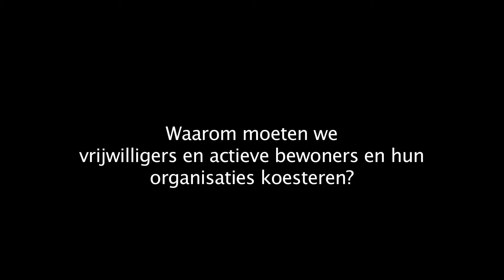01. Waarom moeten we vrijwilligers, actieve bewoners en hun organisaties koesteren?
Tijdens het Gratis Goud Festival op 7 december 2016 in Deventer hebben we 9 mensen 4 essentiële vragen en 1 ijdelheidsvraag gesteld:
Lucas Meijs, Hoogleraar Volunteering, Civil Society and Businesses aan de Erasmus Universiteit
Hanke Bruins Slot, CDA-lid Tweede Kamer en schrijver van de Initiatiefnota Vrijwilligers zijn Kampioenen!
Wilma Schrover, kandidaat Kamer-lid 50PLUS en directeur KBO-brabant
Wytske de Pater, kandidaat Kamerlid CDA en manager participatie ANWB
Bep Spa, PvdA-gemeenteraadslid in Deventer
Jeroen Olthof, voorzitter Sociale Pijler G32
Jan Jaap Kolkman, wethouder Meedoen in Deventer
Erwin Stam, voorzitter Stichting Bewonersbedrijf Zaanstad en bestuurslid LSA
Marijn Roze, eigenaar Buurteigen

Dit is deel 1 van 5.

Voor het Gratis Goud Festival zijn twee magazines gemaakt:
Gratis Goud Magazine #1, De Ins en Outs van 43 voorbeeld initiatieven en alles over het festival. Inleiding door Marijke Vos, Joke Bakker, Ella Vogelaar en Jan Jaap Kolkman. Meer lezen

Gratis Goud Magazine #2, Verslag van de Dag met festivalbezoekers, presentaties en betrokken politici, winnaars Meer dan handen vrijwilligersprijzen. Meer lezen

Gratis Goud Magazine #3, Randvoorwaarden Sterk Vrijwilligerswerk komt in februari 2017 uit. Deze films worden daarin verwerkt, maar ook de uitkomsten van de VWS-expertsessie die Martin van Rijn heeft laten organiseren naar aanleiding van de CDA-initiatiefnota Vrijwilligers zijn Kampioenen. Ook de bevindingen van de festivalbezoekers komen hier in terug.